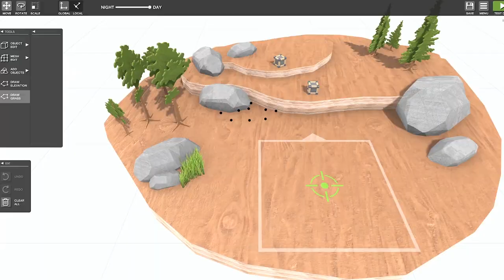Rover Builder - Announcement Trailer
We're happy to announce partnership with developer Hatfuls Games to bring a series of 5 massive updates to vehicle building simulator Rover Builder, playable now in early access on Steam!

Follow Rover Builder on social media!